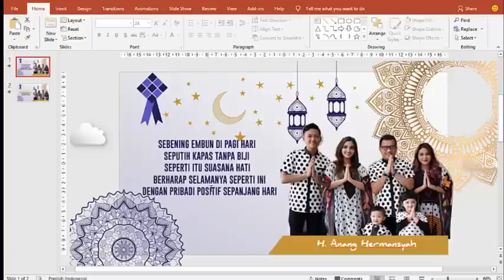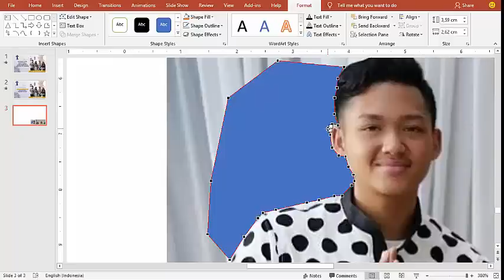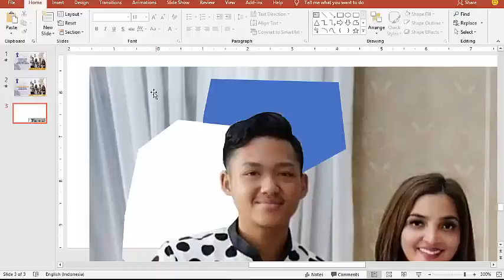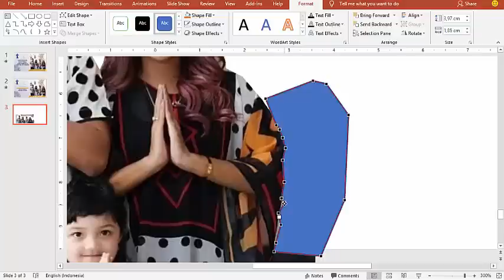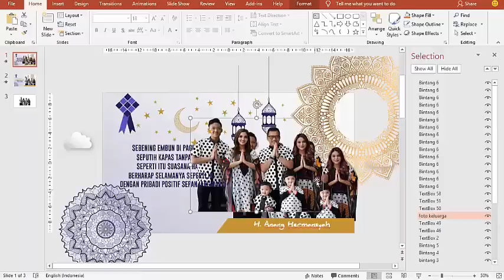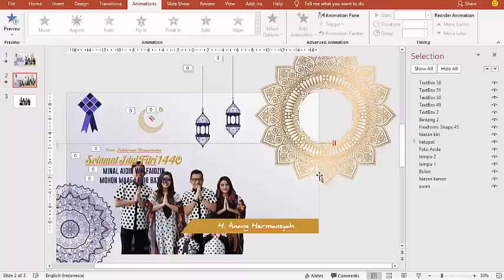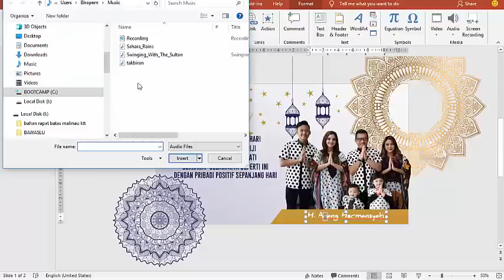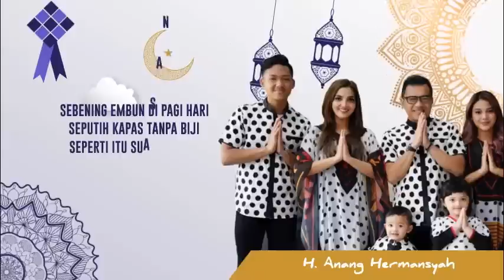KEREN!!! Membuat Video Ucapan Idul Fitri 2019 Keluarga dari Power Point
Yuk kita membuat video Ucapan  Hari Raya Idul Fitri dari power point   dengan desain modern dan sangat mudah. Video Ucapan idul Fitri 2019 ini saya buat untuk keluarga ya, Anda tidak perlu video editor untuk membuat videonya, cukup dengan Microsoft Power Point saja.

Yang perlu disiapkan adalah :
1. Foto
2. Musik untuk background pada video ucapan Idul fitri (mp3)
3. Kata-kata Mutiara/ucapan selamat Hari Raya Idul Fitri
4. Font (Huruf) Komputer (ga wajib) boleh menggunakan font yang sudah ada di computer masing-masing

Bantu SHARE ya, biar teman2 nya bisa membuat juga video ucapan yang keren ini

Silahkan download templat power point untuk membuat video ucapan Idul Fitri 2019 di :